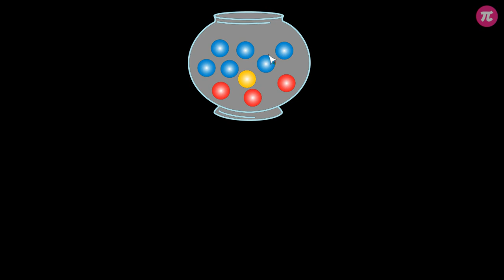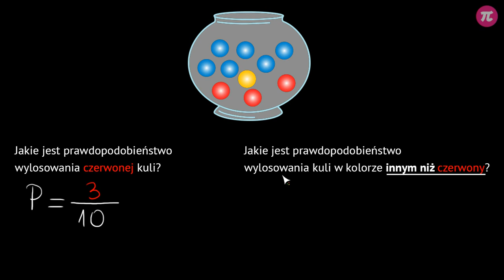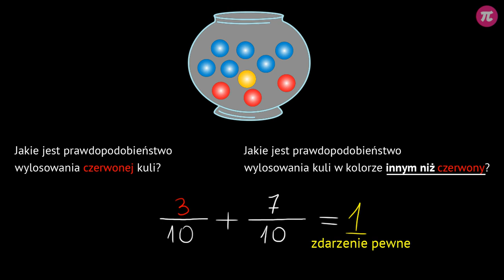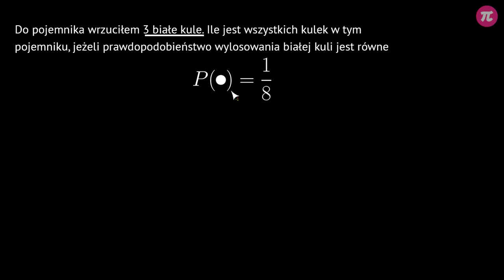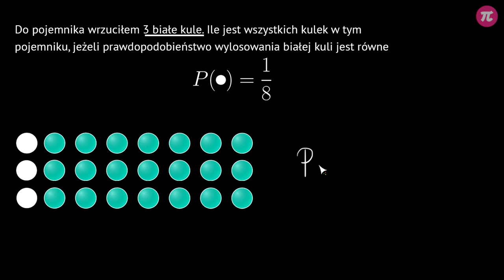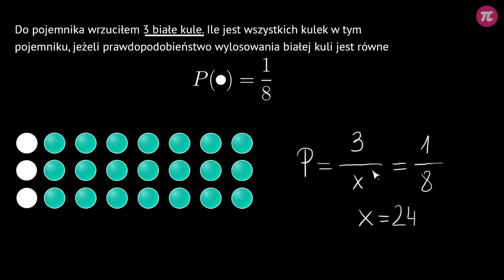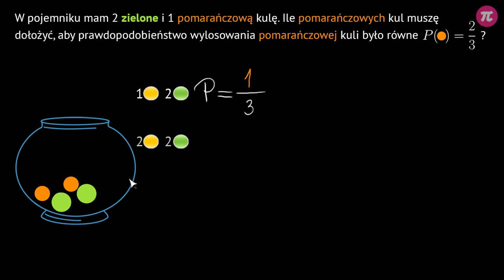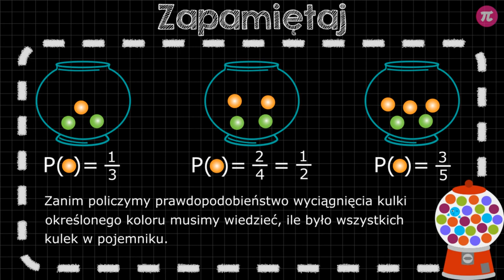Ile jest kulek w pojemniku? #3 [ Prawdopodobieństwo ]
Z tej wideolekcji dowiesz się:
  - jak obliczyć prawdopodobieństwo danego zdarzenia,
  - jaka jest szansa wyciągnięcia kulki o danym kolorze,
  - jak obliczyć liczbę kulek w pojemniku.

PLAYLISTA
Ta wideolekcja jest częścią playlisty [ Prawdopodobieństwo ]:
Z tej playlisty dowiesz się: co to jest prawdopodobieństwo i jak je obliczyć, co to jest zdarzenie pewne oraz zdarzenie niemożliwe, jaka jest szansa wyciągnięcia kulki o danym kolorze, jaka jest szansa wyciągnięcia losu wygrywającego,jakie jest prawdopodobieństwo wyrzucenia orła i reszki w rzucie symetryczną monetą i dwoma symetrycznymi monetami, jak obliczyć prawdopodobieństwo w rzucie jedną sześcienną kostką do gry, a także dwoma kostkami.

Tutor: Tymoteusz Zdunek
Konsultacja: Maria Mędrzycka
Grafika podsumowania: Agnieszka Banasikowska
Materiały: Agnieszka Banasikowska
Redakcja: Maria Mędrzycka